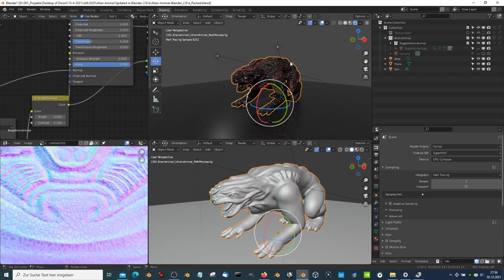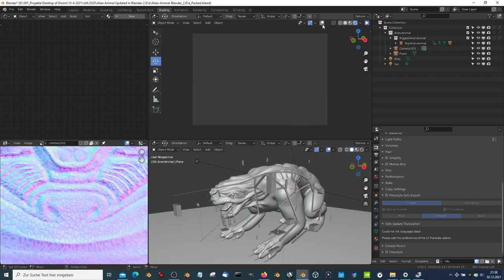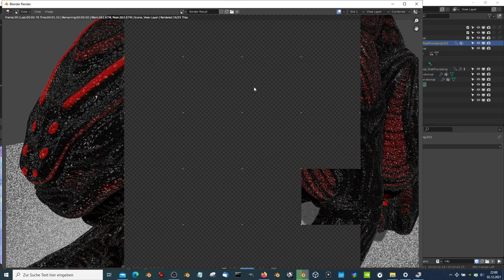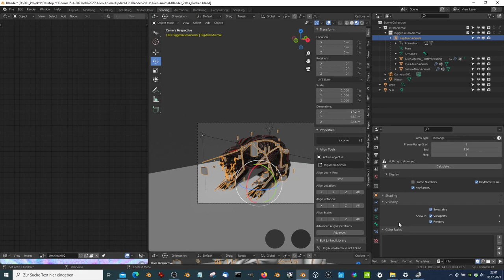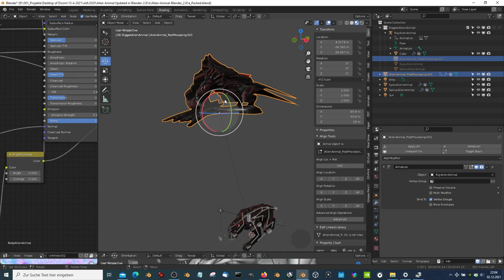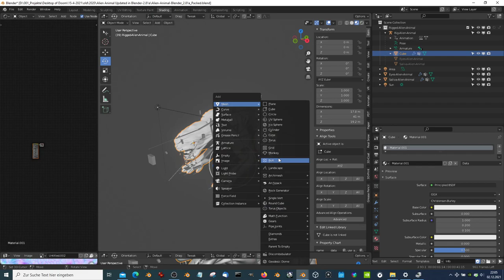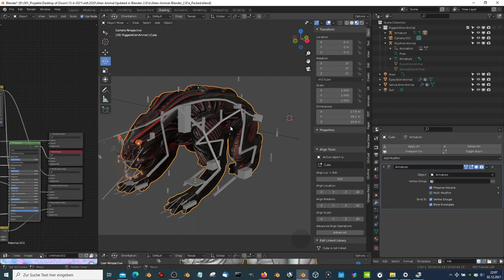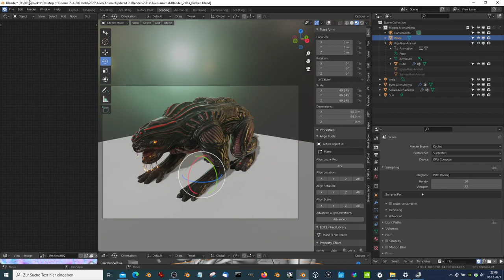Alien Animal Updated (Blender 2 93-5)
There was a problem with the cycle rendering. Somehow, the Properies under Object Instancing for the rig were set to Faces, I set it to None and the rendering works again.